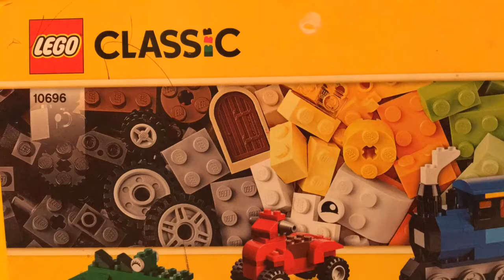Ole Kirk Christiansen